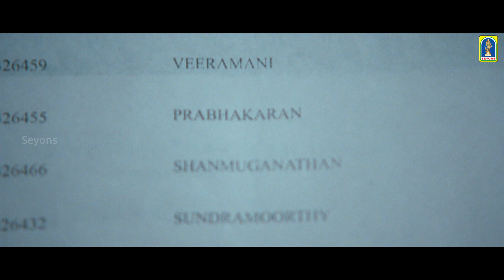மனுஷனே காதலிச்சா - Nanban Full Movie | Vijay, Ileana D'Cruz, Jiiva, Srikanth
Nanban is a 2012 Indian Tamil-language comedy-drama film directed by Shankar. It is a remake of Rajkumar Hirani's Hindi film 3 Idiots (2009). The film features an ensemble cast that includes Vijay, Jiiva, Srikanth, Ileana D'Cruz, Sathyaraj and Sathyan, amongst others in prominent roles.

Film                    :   Nanban
Starring.            :    Vijay, Ileana D'Cruz
Direct                :  S. Shankar
Producer           :   Gemini Film Circuit